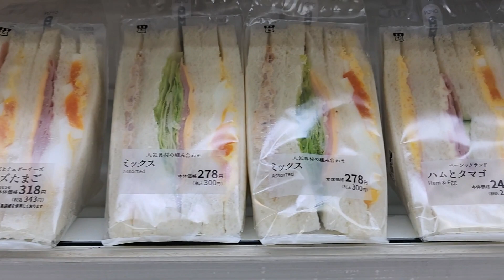일본편의점 도시락 가격 살펴보자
일본 편의점 도시락
의외로 우리나라 편의점 도시락이랑 가격이 비슷하네